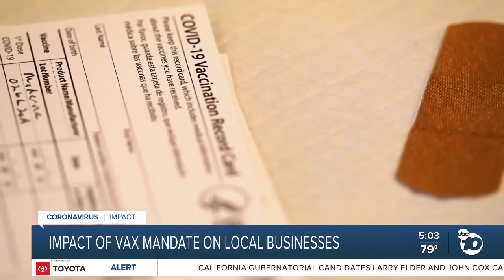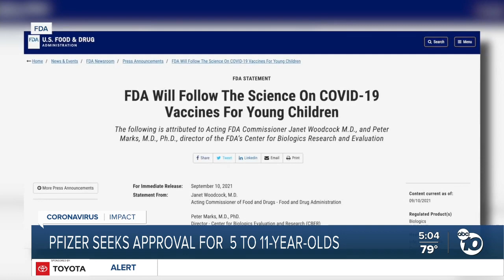Pfizer seeks FDA authorization for COVID-19 vaccine for 5 to 11 year olds